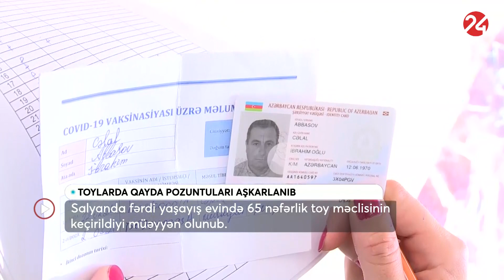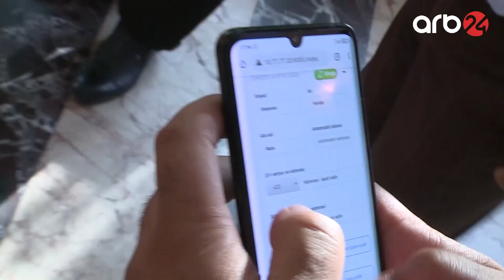Toy məclislərində karantin qaydalarının pozulması halları aşkarlanıb - Xəbərlər